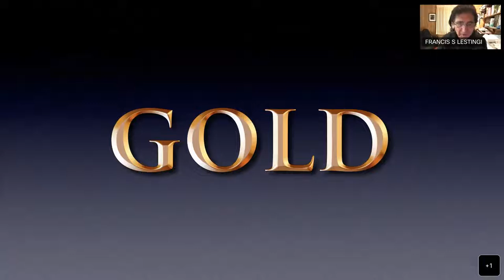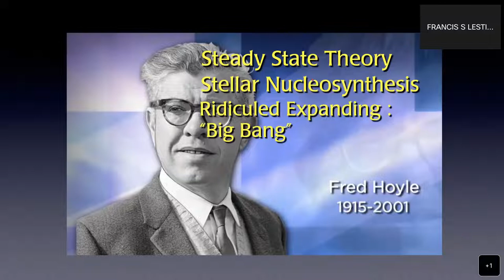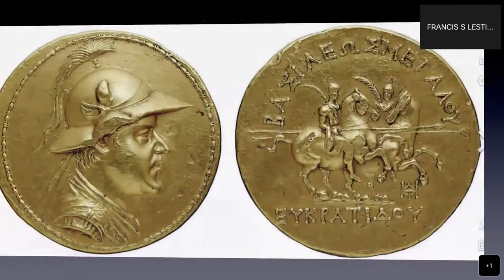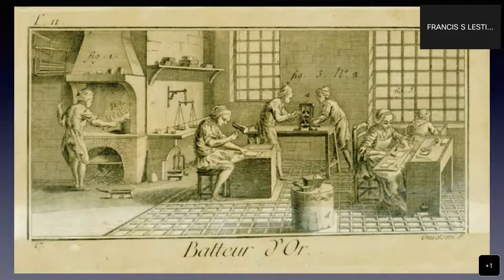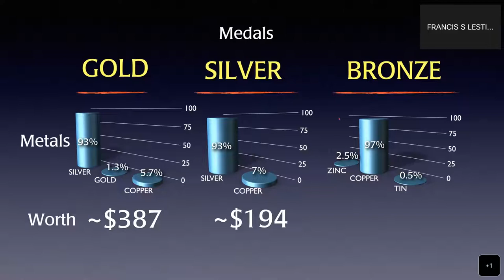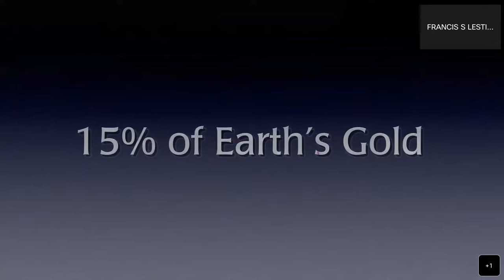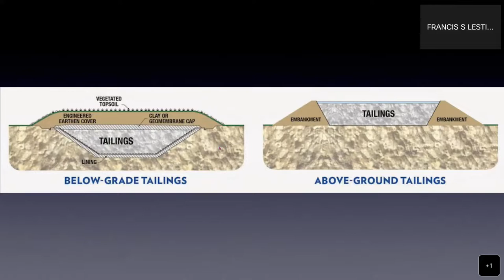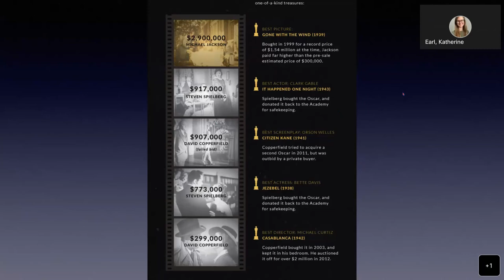Why We Love the Element Gold - University Express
Learn about GOLD! Its cosmological origin, its physics, its utilization in art, religion, industry, finance, jewelry, awards, warfare, and astronomy in this informative, illuminating, compelling, forthright, and enjoyable lecture. Instructor: Francis S. Lestingi, PhD, Professor Emeritus of History of Science & Physics, SUNY Buffalo State; President & Co-Founder, Buffalo Niagara Nikola Tesla Council, Inc.